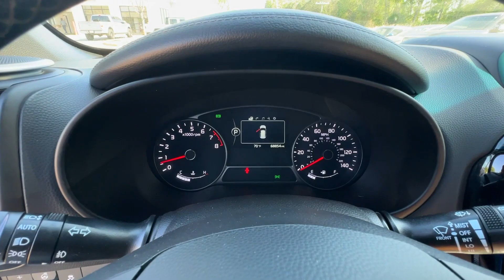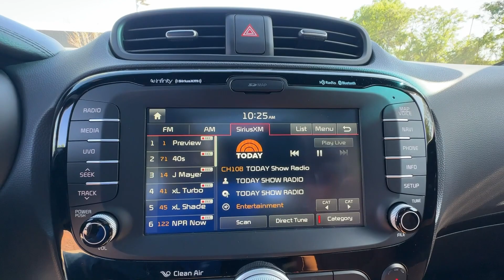2015 Kia Soul ! GA Atlanta, McDonough, Jonesboro, Fayetteville, Conyers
Pre-Owned 2015 Kia Soul ! available at Sons Kia located in 100 Sons Drive, McDonough, GA, 30253. Servicing the Atlanta, McDonough, Jonesboro, Fayetteville, Conyers area.

Go home happy with the  2015  Kia Soul.  This funky, tech-rich Soul delivers the latest safety and infotainment tech, ample cabin space for passengers and cargo, a silky smooth ride, and solid handling. Its inspired sense of style combined with an affordable price tag makes this subcompact crossover SUV simply irresistible.  The following are some of this vehicles highlighted options: Panoramic Roof, Keyless Entry, Back-Up Camera, Heated Mirrors, Satellite Radio, Premium Sound System, Fog Lamps, Power Driver Seat, Steering Wheel Audio Controls, Bluetooth® Connection. Everyday practicality meets high-spirited fun in this well-equipped Soul. See for yourself when you take it out for a test drive. Our professional staff looks forward to giving you excellent service!